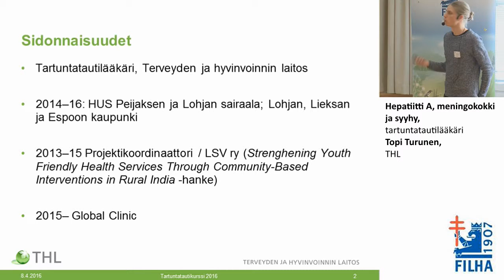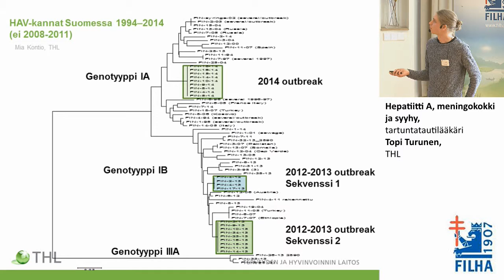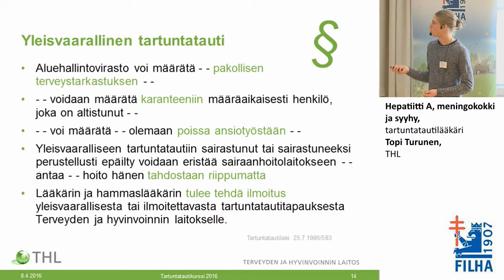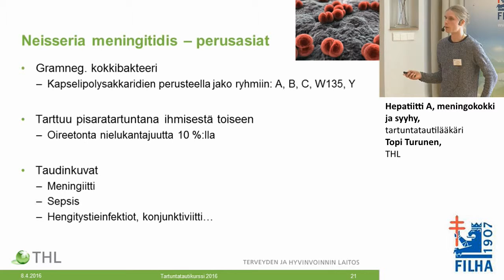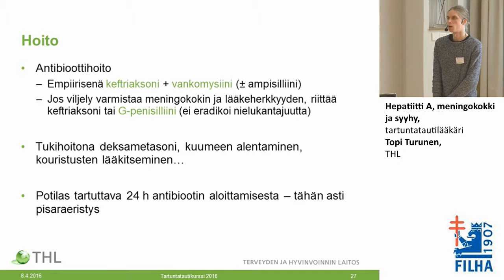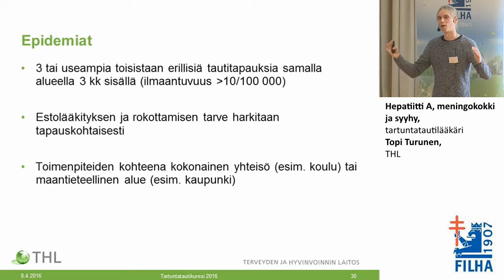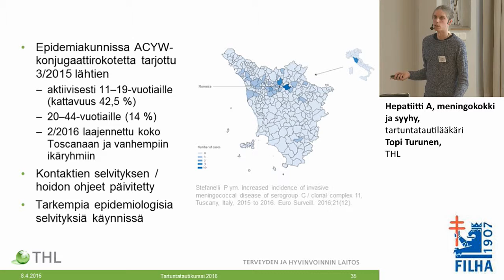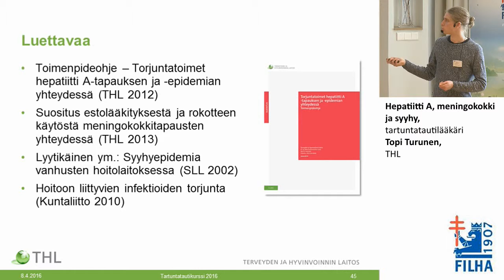Hepatiitti A, meningokokki ja syyhy, tartuntatautilääkäri Topi Turunen, THL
Tartuntatautikurssi 2016